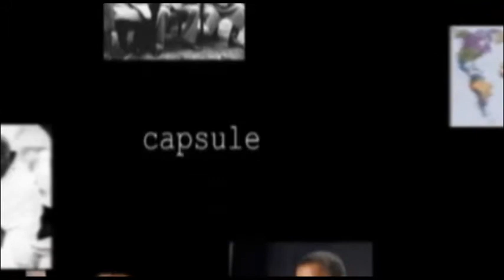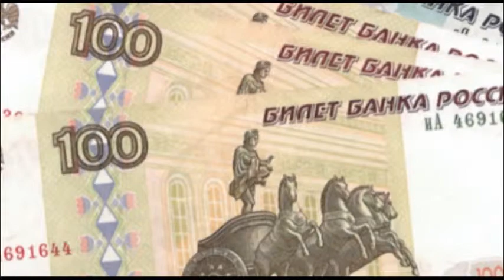Boris Eltsine: Chef de l'après URSS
Portrait du premier chef de la Russie après la chute de l'URSS
Réalisation: Keven Breton, analyste en formation
École de politique appliquée
Université de Sherbrooke